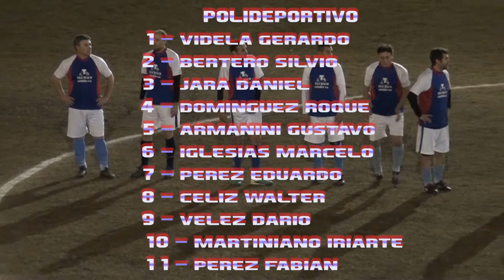POLI VS FLOR DE CEIBO MAXI SENIOR FINAL 2017 | PT